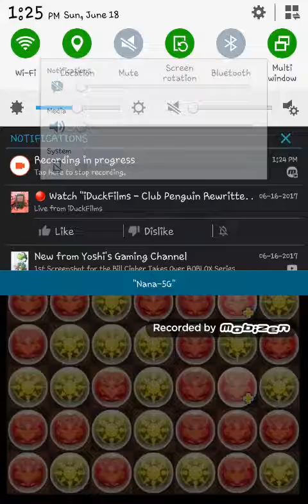mobizen_20170618_131501.mp4